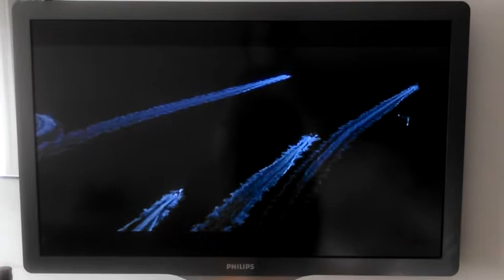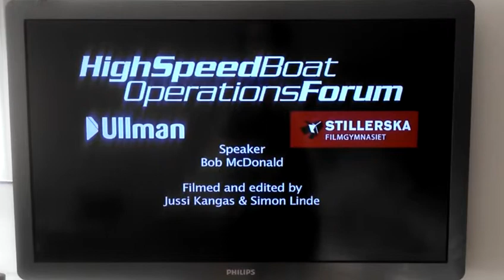High Speed Boat Operations Forum + Sabaton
The High Speed Boat Operations Forum (an engineering conference for people who work with and/or like high speed boats) was held in Gothenburg, Sweden in 2014 and the trailer they made TOTALLY featured "Coat of Arms" by none other than Sweden's biggest metal band, Sabaton.  This video was on the information channel in the rooms of the hotel where the conference was held.